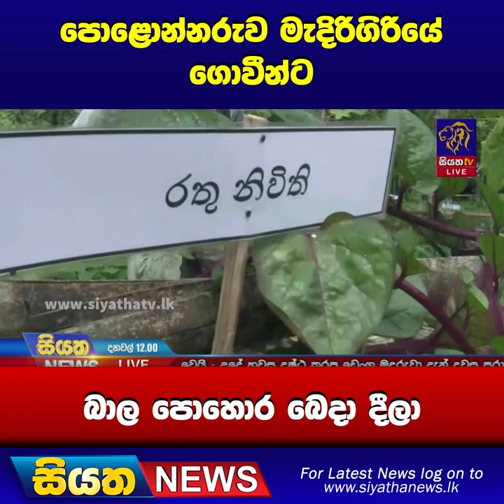පොළොන්නරුව මැදිරිගිරියේ ගොවීන්ට බාල පොහොර බෙදා දීලා | Siyatha News